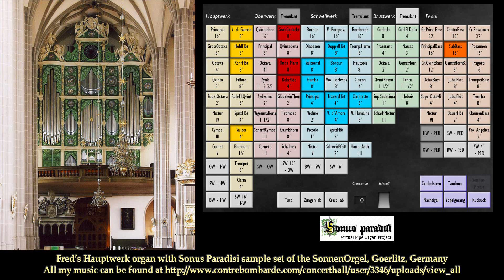Un moment de Paix, James Michael Stevens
Composer and pianist James Michael Stevens (b. 1961) was born in Alabama and educated at Samford University, Southern Baptist Theological Seminary, and the University of Kentucky. Stevens has been active as a church musician and academic, serving as chair of the music department at Welsh College in Nashville, Tennessee. As a composer, Stevens has published more than 1,000 compositions with numerous publishers, primarily in piano and choral genres. With Joseph M. Martin, Stevens co-composed the song “Without Love… We Have Nothing,” which has become one of the most popular wedding songs in Korea and has been recorded on more than 250 commercial CDs.